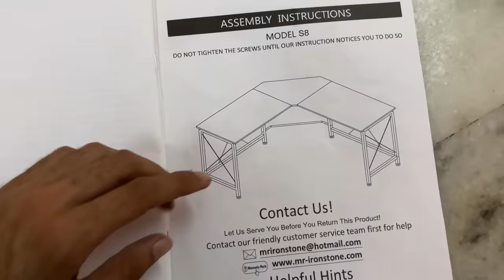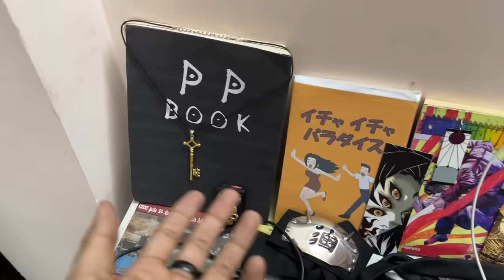Mera Nya Setup hogya Taiyar ❤️ Otaku Special Setup 😍